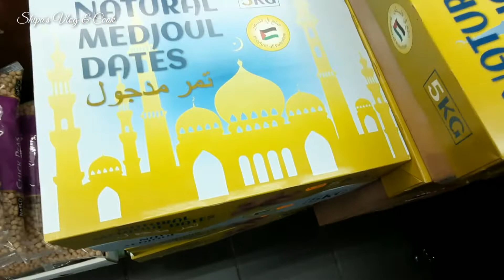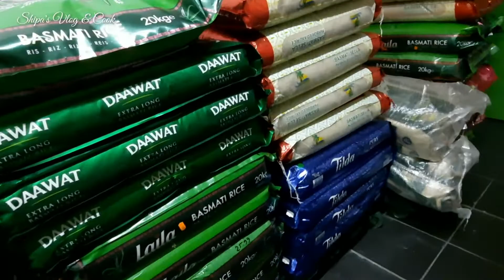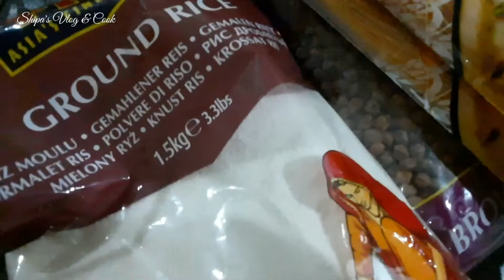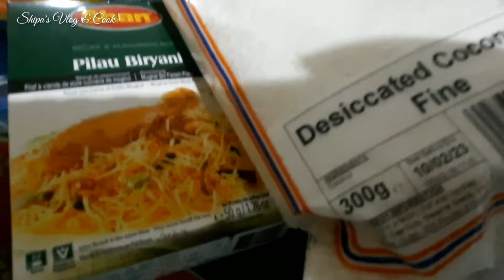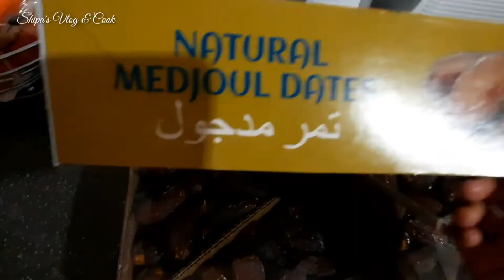Ramadan Shopping Vlog/শুকনো নালি শাক রেসিপি@Shipa's vlog&cook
RamadanMubarak Shopping vlog